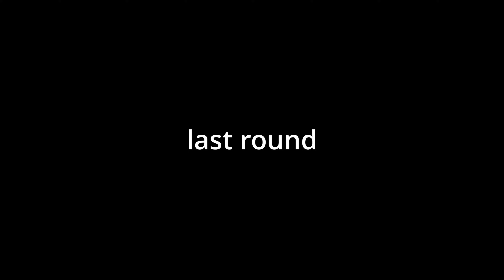Champ Lobbies Btw💀